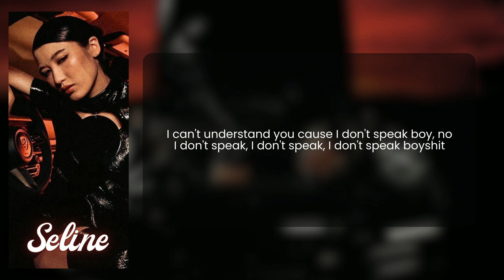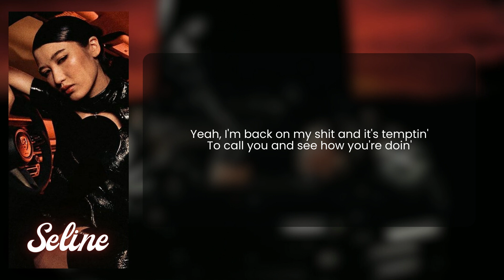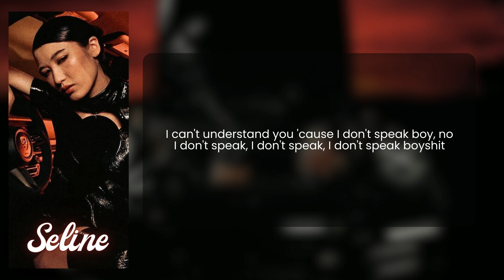SELINE "BOYSHIT" — The Fields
☀ Open Me~